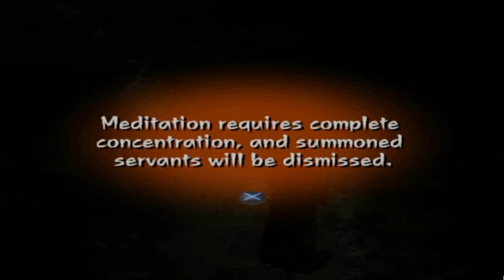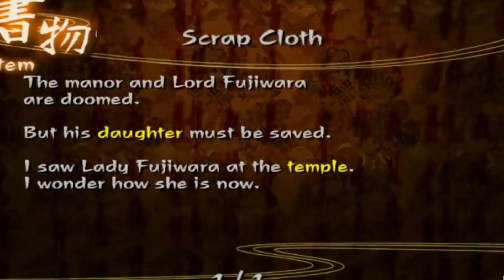This Rare Survival Horror Game Is Better Than Resident Evil And Silent Hill In Storytelling!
Kuon was created by From Software with clear inspirations from both Silent Hill and Resident Evil. It's a survival horror game told from the views of two people that may be played in any sequence. Let's explore Kuon, one of the most underrated horror gems from the PS2 era, and games like these deserve revivals or remasters in some capacity!